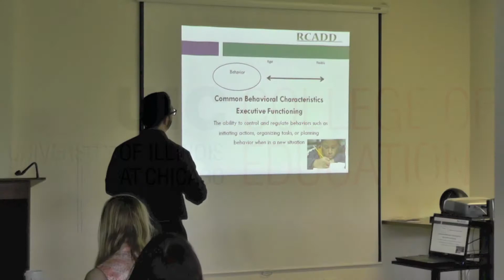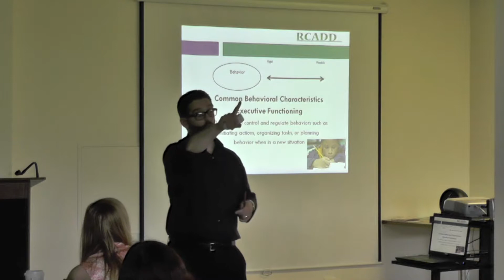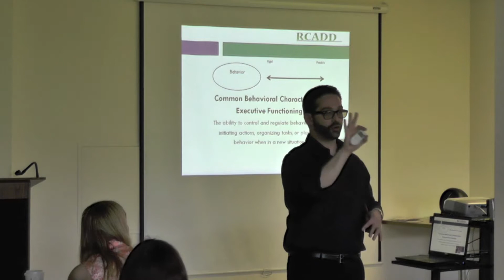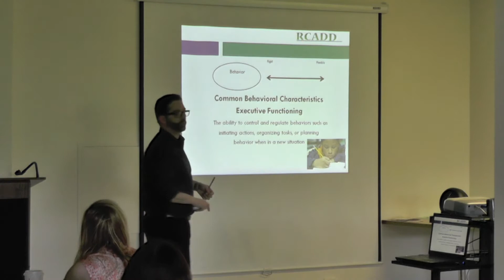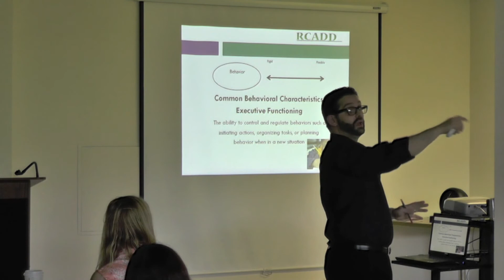Setting Up A Classroom for Students with Autism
Joshua Kranske explains executive functioning, and the difficulties some students may have creating a sequence of events to get them from point A to point B at the Understanding Autism: An Overview for Parents and Professionals workshop.  The workshop was hosted by the UIC College of Education Center for Literacy's Resource Center for Autism and Developmental Delays.

To learn more about the Resource Center, visit the Center's